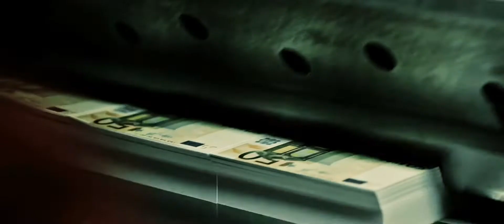La Casa De Papel - Money Heist [What I’ve Done]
First of all, I'll tell you that this will be my last edit of "Money Heist" but the truth is that I loved the series too much and it taught me that even if life tests me and I can't solve them and I feel that everything is lost, it taught me to that you should never lose hope and that you should always believe in miracles, I started watching the series from the first season with my dad and we finished it until the last season and we were satisfied with the ending.

"THANK YOU MONEY HEIST - WE WILL ALWAYS BE THE RESISTANCE"

✘Song: What I've Done - Linkin Park
✘Tv Show: La Casa De Papel